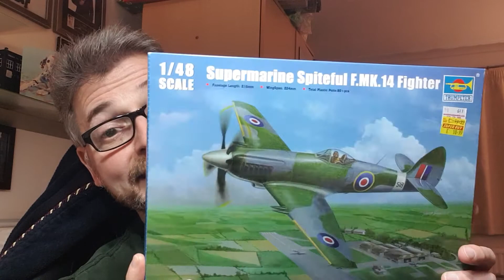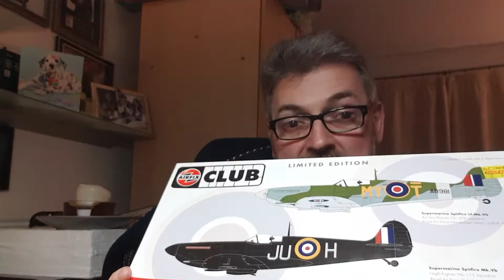Just a,summing up of scalemodelworld show 2019.